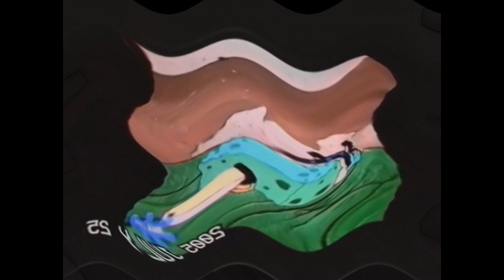july 25th anomaly (2005) in salior mercury